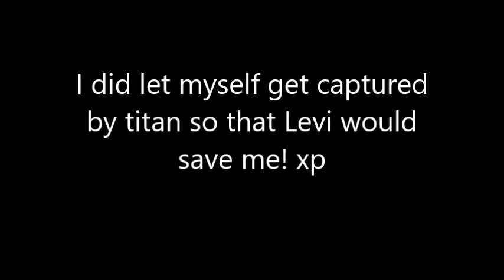進撃の巨人2 Shingeki no Kyojin 2 With Levi Heichou ❤❤❤